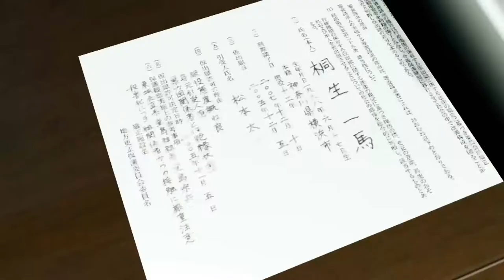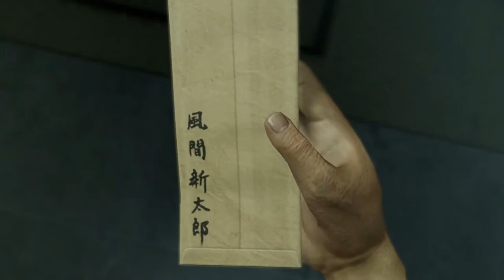Ancient PS2 vibes | Yakuza Kiwami Let's Play part #3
They just pulled out a PS2 trick on me!